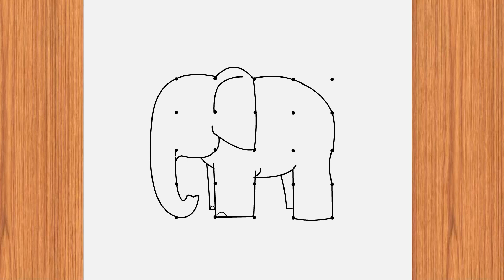Elephant dots drawing easy and simple step by step | Elephant rangoli drawing | हाथी रंगोली ड्राइंग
i drew elephant dots drawing,easy elephant drawing, simple elephant drawing, elephant drawing step by step, elephant rangoli drawing hope you like
Hello friends,
During pongal, boghi, sankranthi 2024 I done kite rangoli drawing, hope you like it

How to draw braid with dots step by step | Braid drawing easy and simple |  चोटी चित्र | ड्राइंग
How to draw Rabbit Easy and Simple  with Dots step by step | Rabbit rangoli drawing | खरगोश ड्राइंग